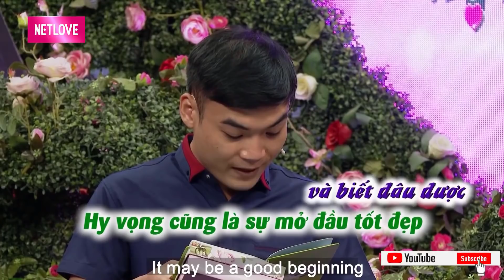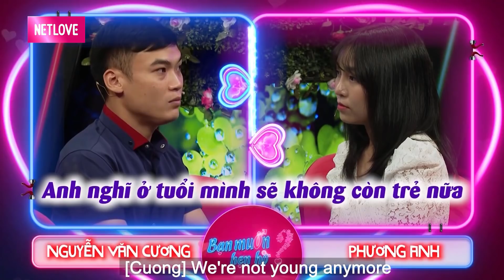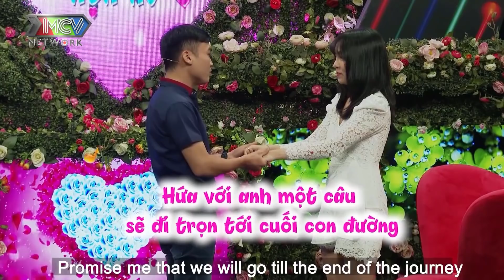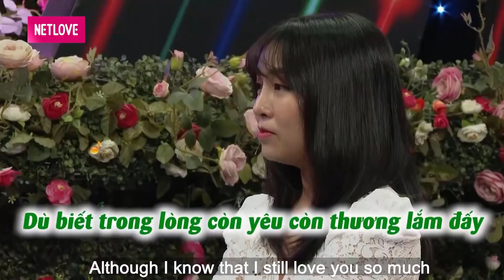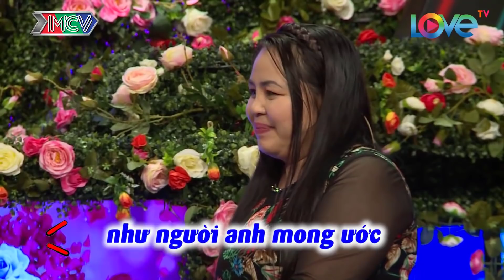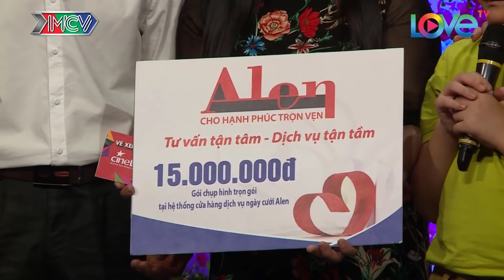Cùng Quyền Linh Và Cát Tường Mai Mối Cho Cặp Đôi | NGUYỄN CƯƠNG - PHƯƠNG ANH | Hẹn Hò Cười Bể Bụng